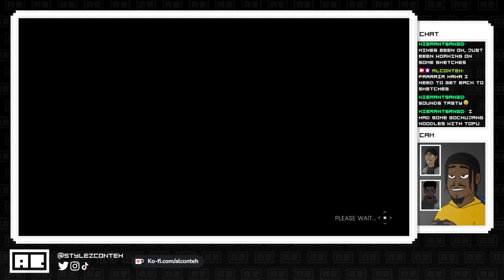We Gotta Get Through This | Dying Light with @temne.mp4 and RemotelyBlack/Won (Part 1) | VOD